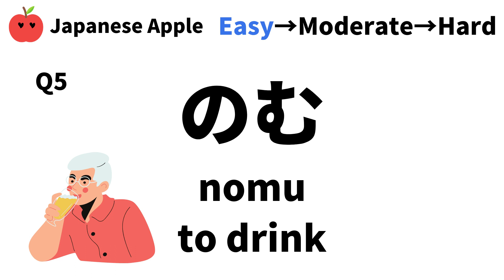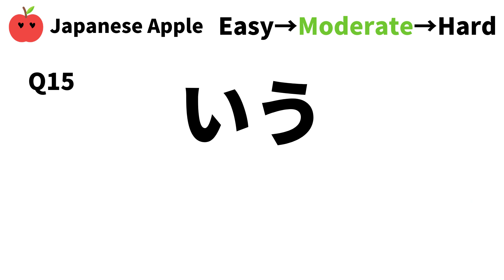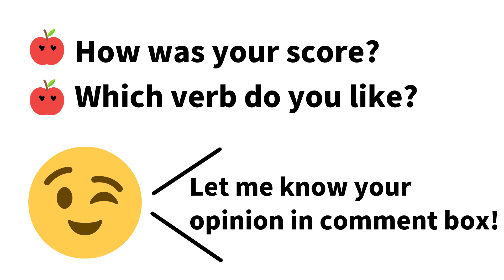【HIRAGANA READING TEST 03】learn japanese